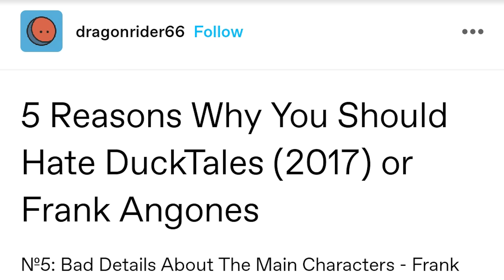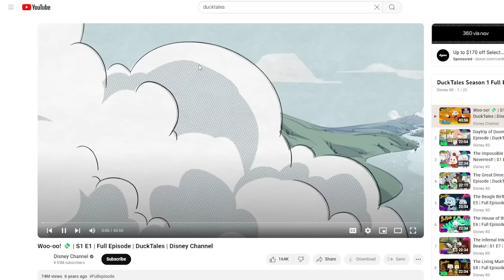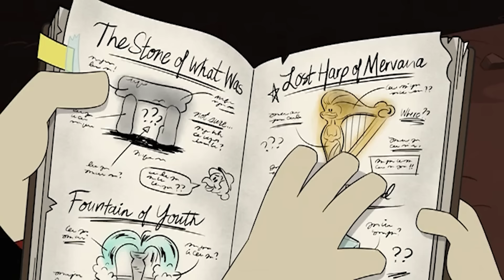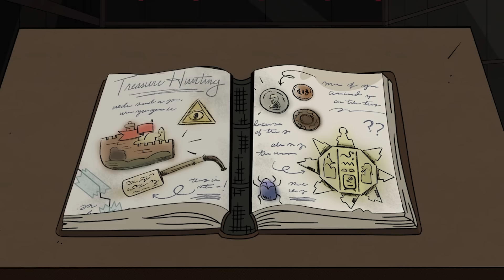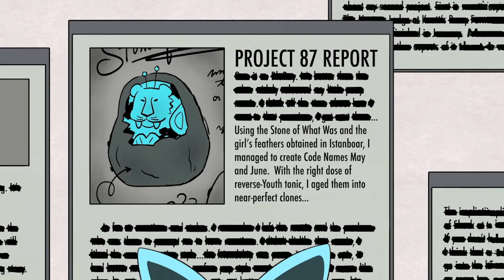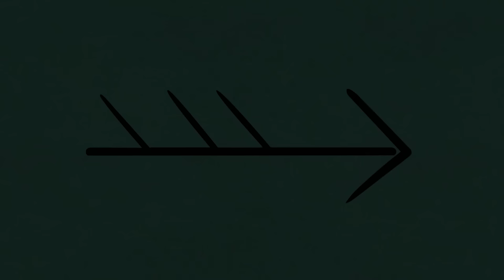DuckTales 2017: The Perfect Reboot With A Finale I Hate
A love letter to one of my favorite series, accompanied by an angry rant about it's finale, and a dissection of my own complicated (and sometimes ugly) feelings on all of it. Please go watch the show. I beg of you. I'm on my knees. It's so good.

Intro - 0:00
You Back? - 7:49
Season 1 - 12:48
Season 2 - 21:50
Season 3 - 31:45
The Finale - 39:04